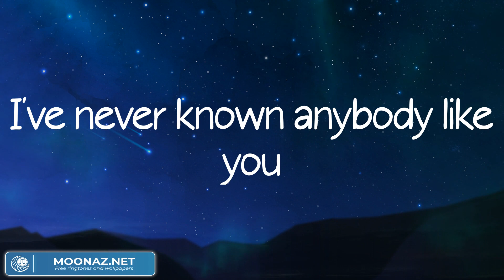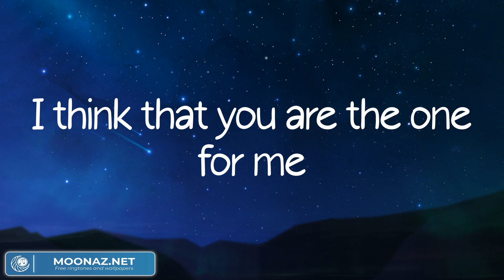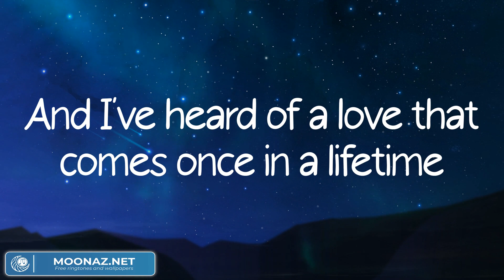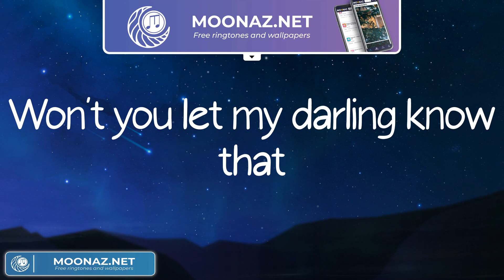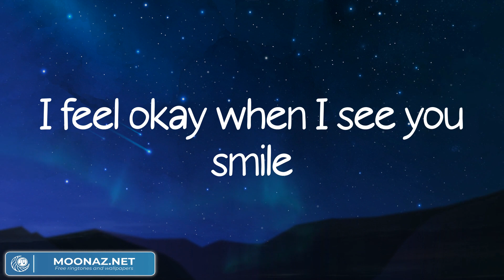Ruth B. - Dandelions (Lyric Video)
Lyrics:
Mine
Smile
Mine
Smile
Mine
Smile
Mine